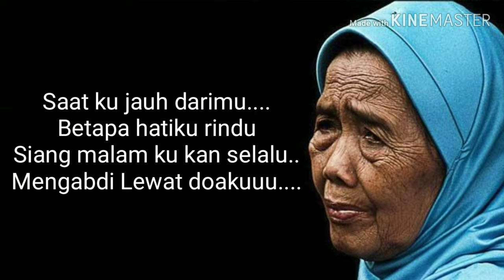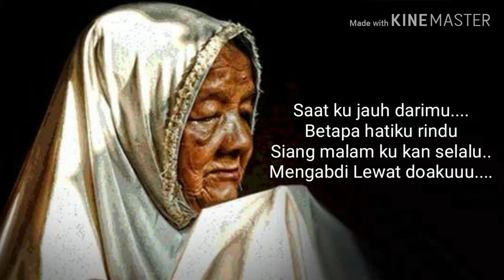IBU AKU RINDU❤️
Aku rindu Ibu 😭